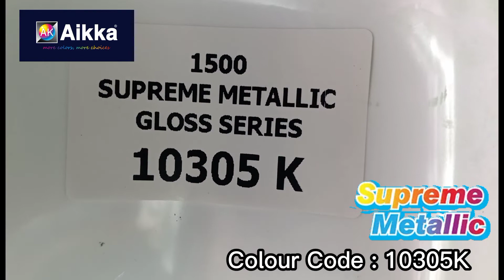Aikka Paints 10305K Supreme Metallic Colour for Car Spray Painting. Colour Code : 10305K